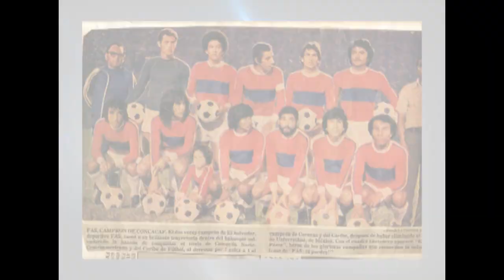El Color de Solo Fútbol: Marte vs. FAS. Clausura 2015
En la Jornada 6 del Torneo Clausura, Marte se enfrentó a C.D. FAS, ambos buscando la primera victoria en el campeonato.

Este duelo se dio en la antesala al aniversario 68 del equipo santaneco, fundado el 16 de febrero de 1947.

En este reportaje se recuerdan momentos históricos del equipo tigrillo, el duelo de un exfasista ahora en Marte y más.